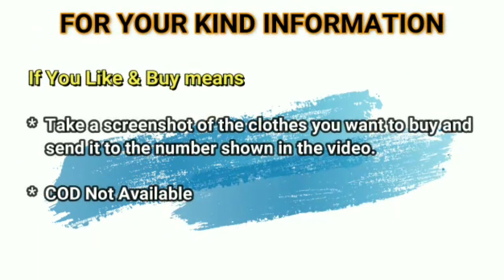Valai pattu sarees collection //Banana pith silk saree//Silk saree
Price 1300
No phone call pls

If you any body interested to dress material plz join

If you any body interested to kurtha set pls join

Dispatch will be same day or next day after payment only

After dispatch we will sent you courier tracking number through WhatsApp

Depends on distance item you will receive maximum 7 to 9 days

If You find damage you can returned to our address

Without parcel opening vedio,l will not accept for any damage or missing product

Due to digital photography minimum colour variation will be there .so no exchange variation